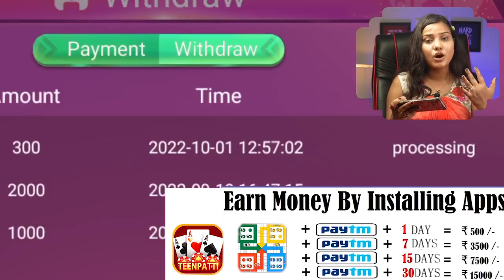xsr ludo 1109 10